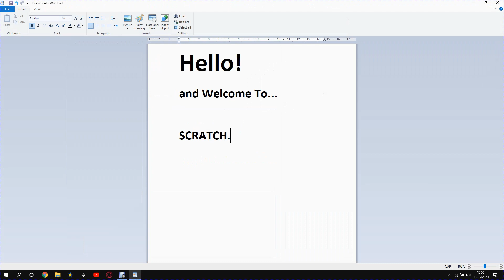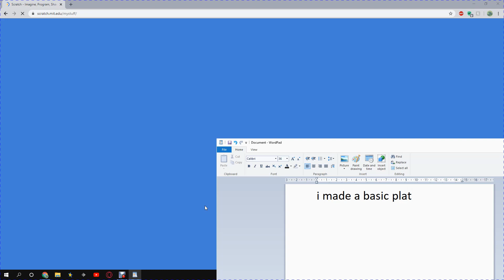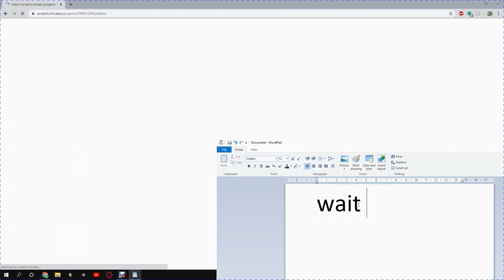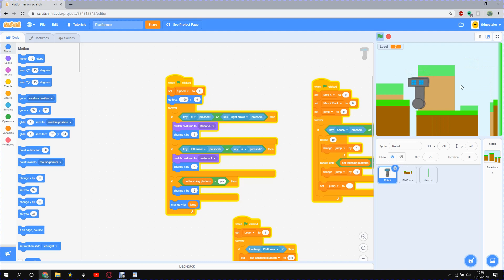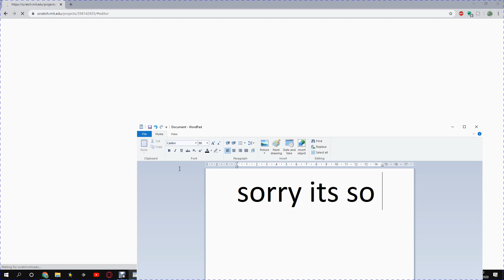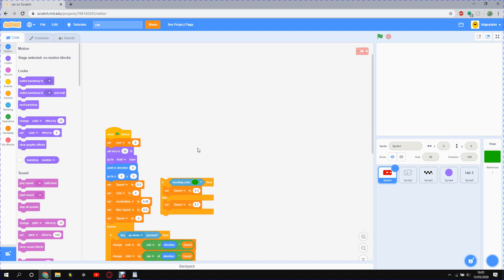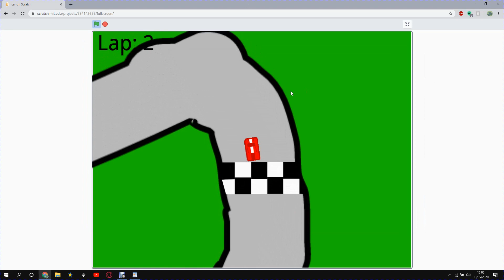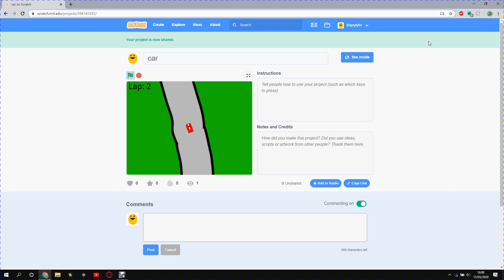Scratch But It Works this time :D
Finally Works!!!